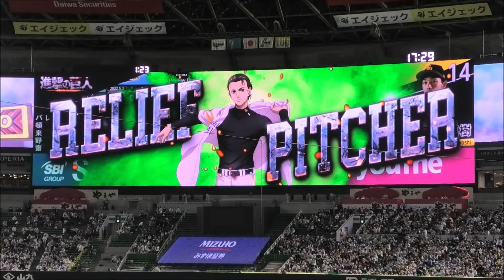進撃の巨人コラボ）モイネロ 登場曲〜Blinding Lights／The Weekend 2022.5.3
2022/05/03 ソフトバンクホークスvsオリックスバファローズ(観衆33102人)
1塁側S指定 より